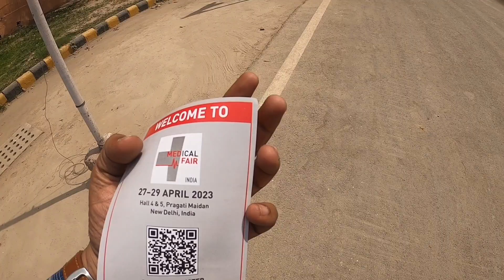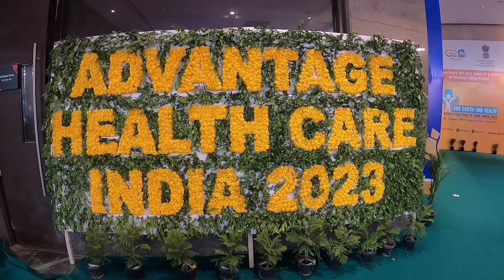Visit National Stadium | Major Dhaynchand Stadium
Visit Major Dhaynchand Stadium And Medical Expo In Pargati Medan New Delhi.